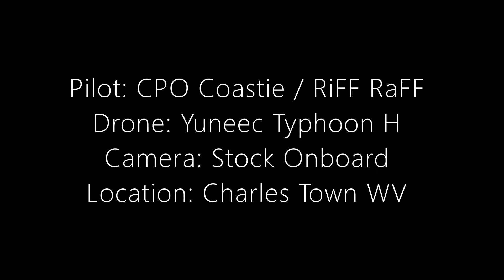03 August 2019 Typhoon Flight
Flight testing of time lapse picture taking.